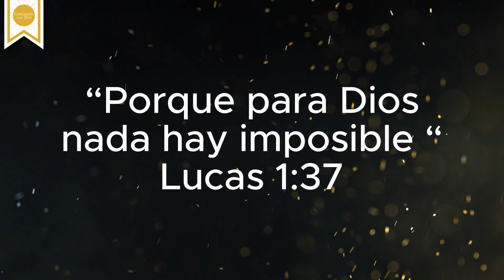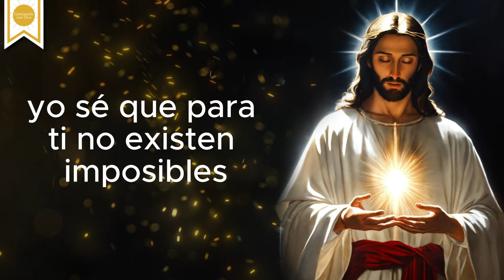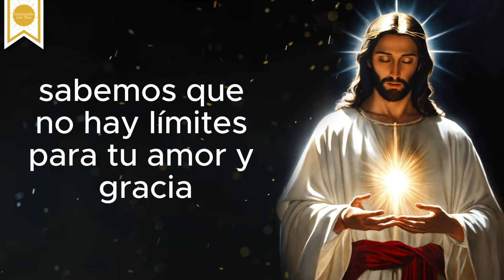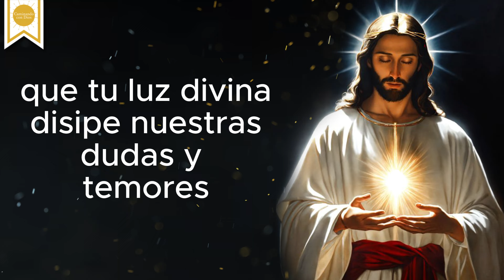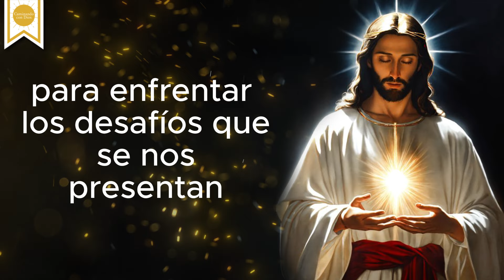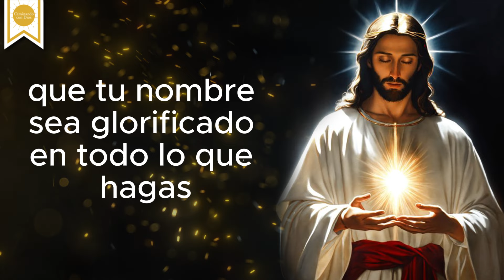🙏🏼Oración para un IMPOSIBLE 🙏🙌🏼- Caminando con Dios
En ocasiones, nos encontramos frente a situaciones en las que nos parece imposible encontrar una solución. Nos enfrentamos a desafíos que parecen sobrepasar nuestras capacidades y nos llenan de incertidumbre y temor.

Sin embargo, es en esos momentos de dificultad cuando debemos recordar el poder sobrenatural de Dios, quien puede hacer posible lo imposible.

Al recurrir a esta oración para enfrentar lo que parece imposible, nos abrimos a la posibilidad de experimentar el poder transformador de Dios en nuestras vidas.